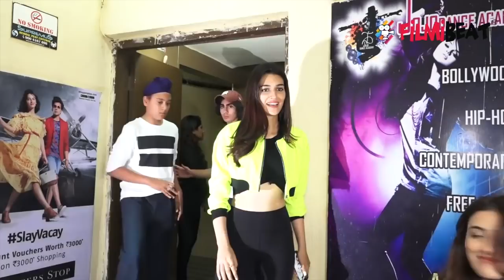Avengers Endgame: Sushant Singh Rajput leaves Avengers screening because of Kriti Sanon | FilmiBeat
Sushant Singh Rajput leaves Avengers Endgame screening because of Kriti Sanon. According to a report, Kriti got into the theatre much before Sushant came in and hence there was no eye contact between them.
Well, it seems Sushant had an idea that while leaving the theatre they might bump into each other and to avoid that he left, the actor left the cinema hall 15 minutes before the interval. Watch this video to know more!